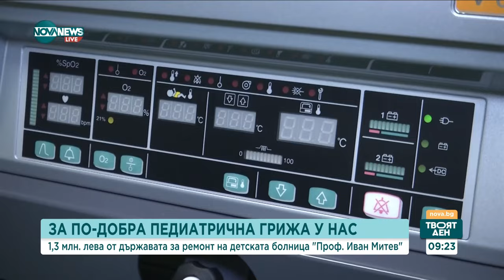Има ли противоречиви доводи за нуждата от изграждане на Национална детска болница?